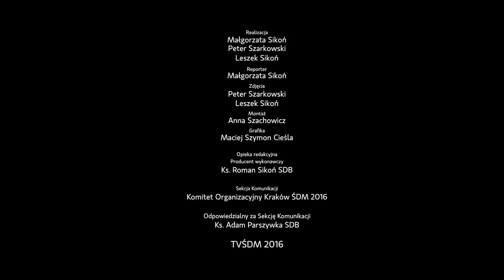Riksza Miłosierdzia - Sonda uliczna ŚDM - Odc. 17